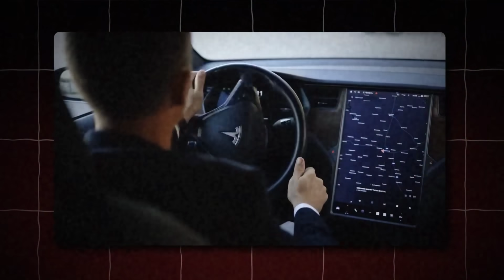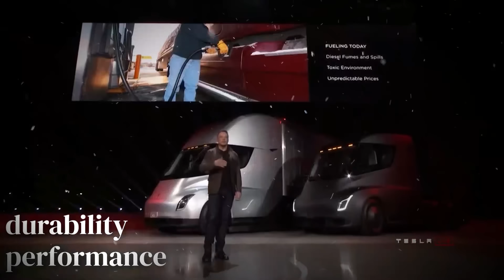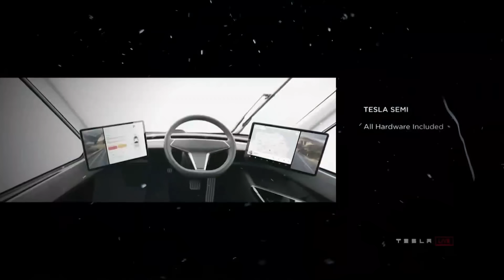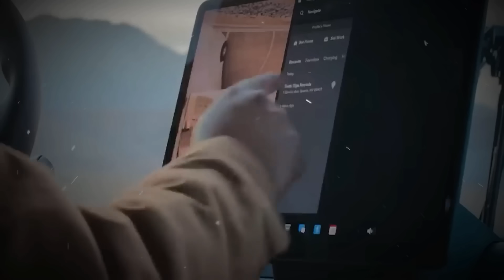Is the Tesla Semi Truck ACTUALLY Worth it?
In this video, we dive deep into the Tesla Semi Truck to answer the burning question: Is it actually worth the investment for your business? 🚛✨ We explore the groundbreaking features, performance metrics, and cost savings that come with this all-electric truck.
Join us as we analyze the Tesla Semi's impressive range, charging capabilities, and how it compares to traditional diesel trucks in terms of efficiency and environmental impact. We'll also look at real-world testimonials from companies that have adopted the Semi and their experiences in the logistics industry.